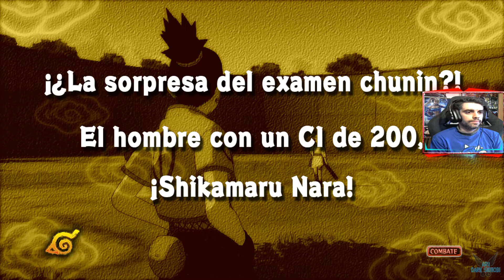NARUTO: Ultimate Ninja STORM "(HISTORIA) La sorpresa del examen Chunin-Shikamaru Vs Temari" [PC] #33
a NARUTO: Ultimate Ninja STORM "Misión: (HISTORIA) La sorpresa del examen Chunin - Combate Shikamaru Vs Temari" [PC] #33

La aventura de Naruto desde sus inicios en videojuego.
Conoce este gran anime pero en videojuego :)
Con combates 3D espectaculares

Plataforma: PC

Steam: EnishiYu
PS4 : Enishiyu
Wii U: Ryuuzaki007
3DS Codigo amigo: 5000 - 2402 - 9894 (Ryuuzaki)
NARUTO: Ultimate Ninja STORM, NARUTO: Ultimate Ninja STORM Gameplay, Acción, Aventura, Anime, Lucha, Mundo abierto, Multijugador, Un jugador, Ninja, Buena trama, Naruto, Sasuke, Sakura, Kakashi, Gai, Lee, Neji, Ten Ten, Asuma, Shikamaru, Ino, Choji, Kiba, Akamaru, Shino, Hinata, Itachi, Uchiha, Kabuto, Orochimaru, Hokage